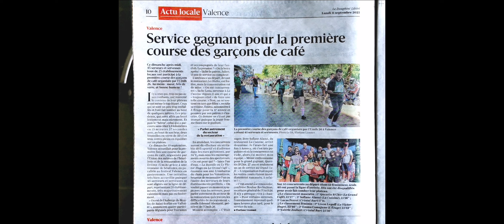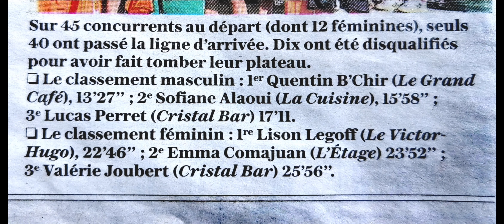bravolavie VALENCE la course des garçons de café 10sept2023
Louis Debauge Valence la course des garçons de café 10sept2023